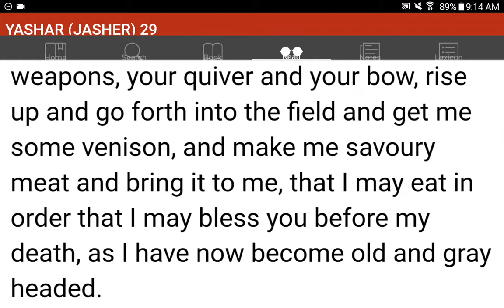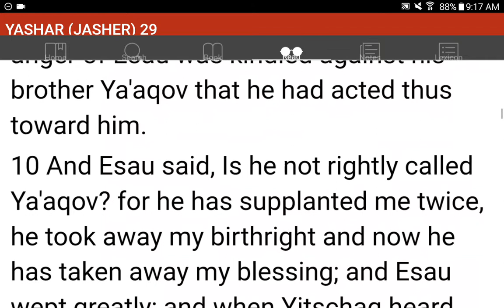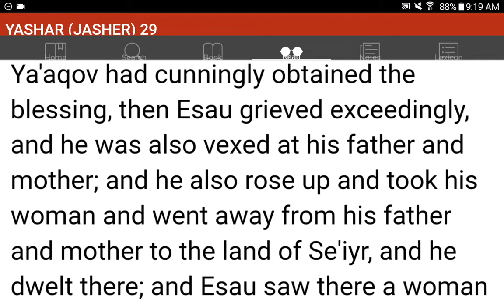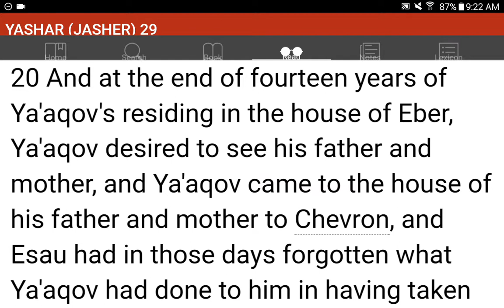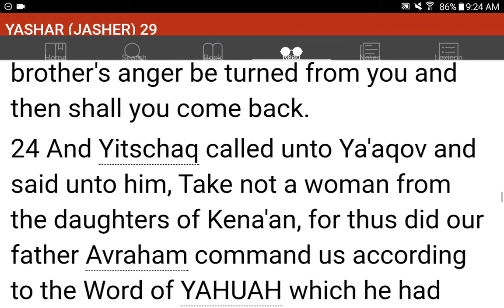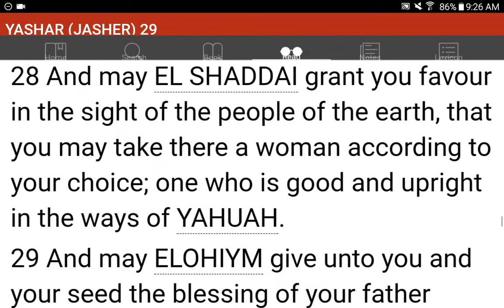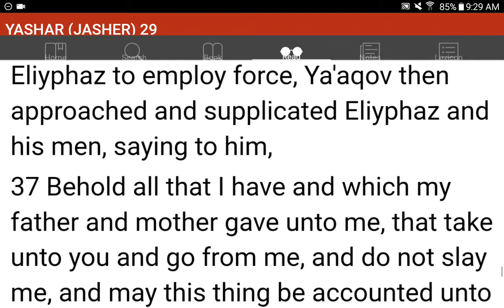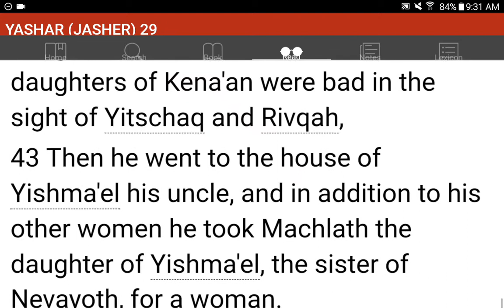💜h?™ "What's the MOST HELPFUL & SIMPLEST WAY that WORKS?"™ GIVE 1P/Month NOW! GCash